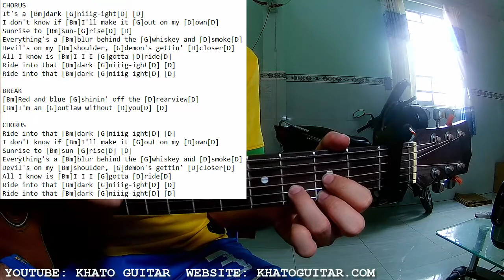Warren Zeiders - Dark Night | Karaoke Instrumental